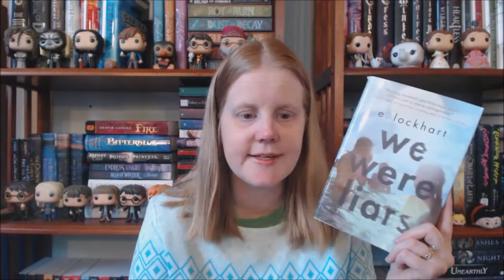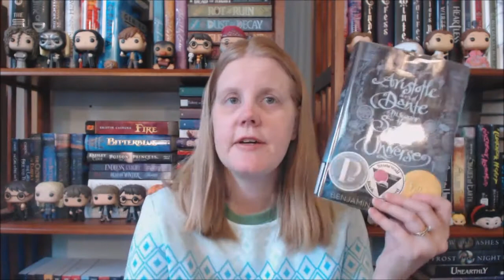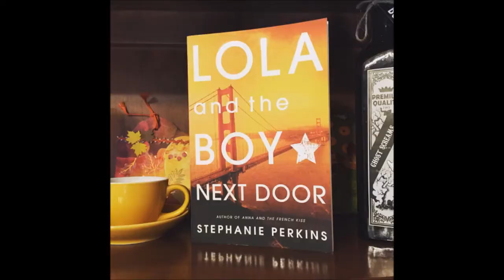May Recommendations ll Favorite Contemporaries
May's theme--Favorite Contemporaries!